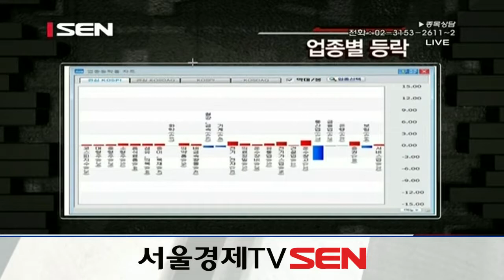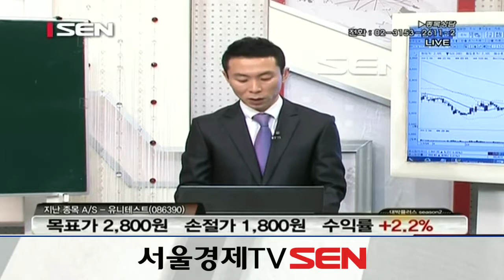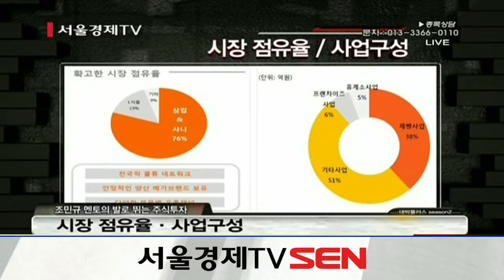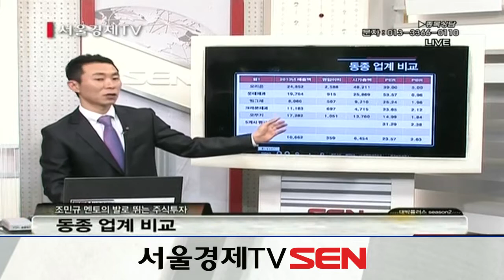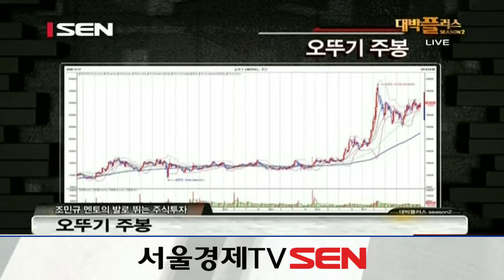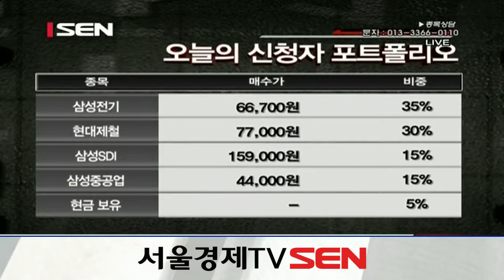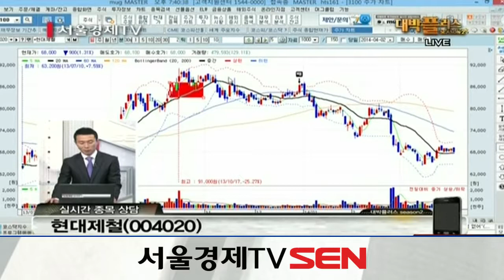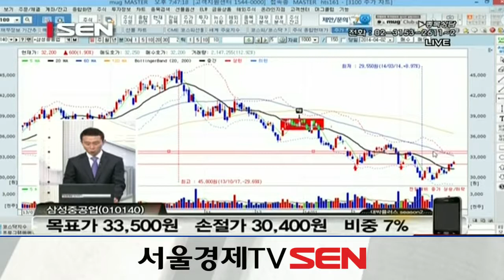20140402_대박플러스 시즌2_210회_발로 뛰는 주식투자